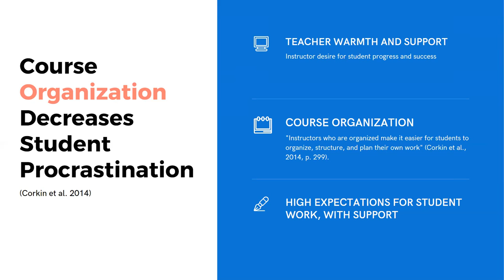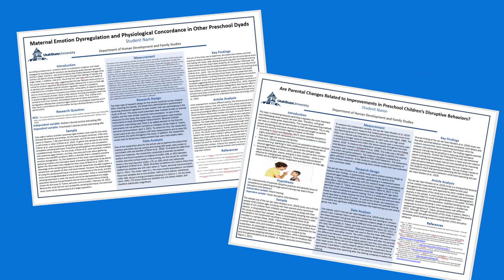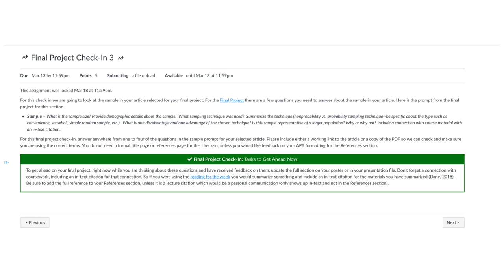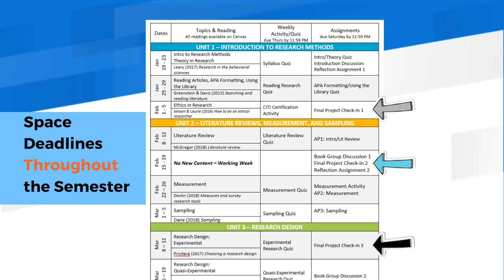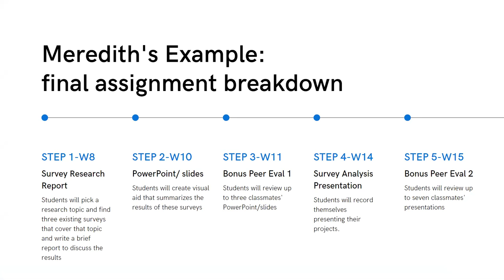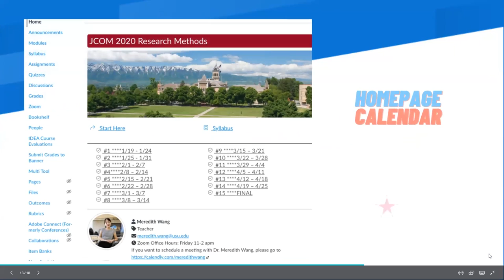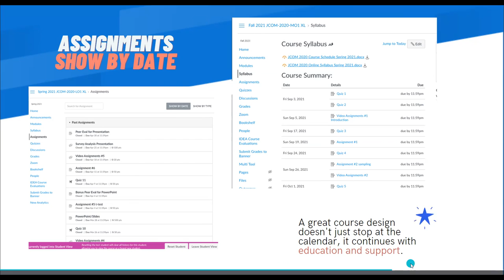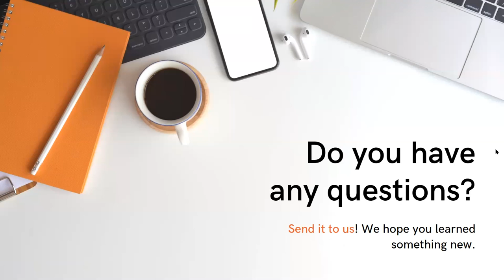ETE Conf 2021 | Help the Procrastinators with User-Friendly Course Calendar, Regular Check-Ins...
Presented by,
Dr. Meredith Wang
Dr. Sarah Tulane

Research shows the majority of college students engage in procrastination, potentially hurting their grades. With some simple revisions of course structure, professors can help students to reduce or stop procrastination. For instance, research shows evenly spaced deadlines not only improve the quality of student work but also improve assignment completion rates. We suggest that instead of giving students a big project with a single deadline, professors could break it into smaller tasks with evenly spaced-out deadlines. Not only do students receive more feedback after each task is completed, but they also present their progress at regular checkpoints throughout the semester.